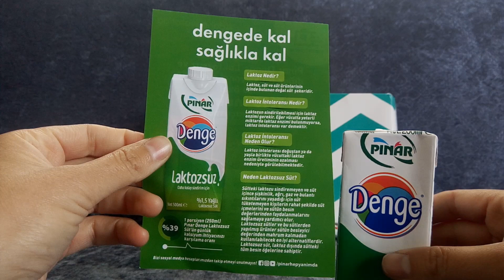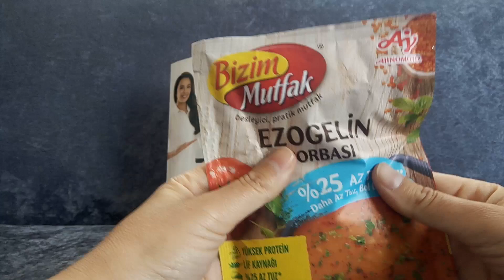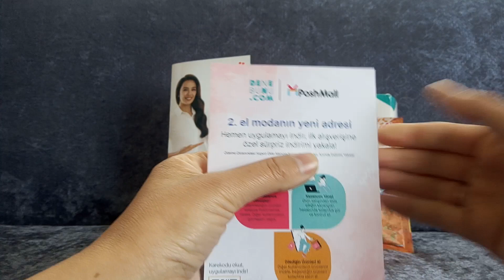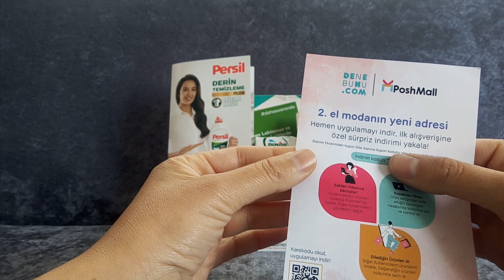ÜCRETSİZ MART AYI DENEBUNU KUTU AÇILIMI\YİNE EN GÜZEL İÇERİKLER BENDE💛💚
Herkese merhabalar. Mart ayı dene bunu kutusunu beraber açmaya ne dersiniz bu kutu dolu dolu. haydi videoya.